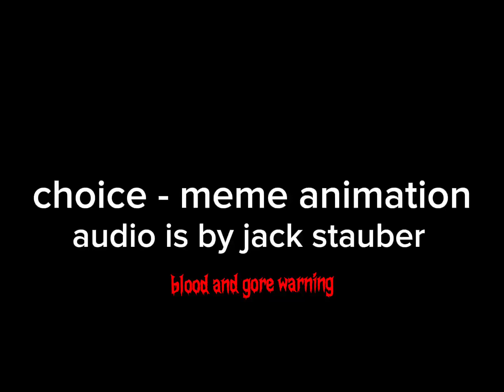choice- SML meme animation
audio is from Jack Stauber